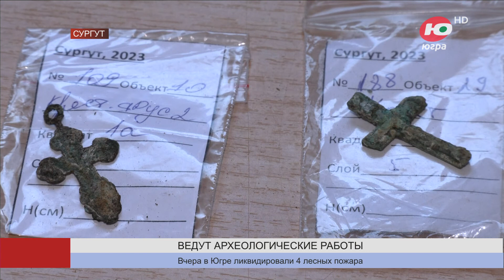Во время сургутской археологической экспедиции найдены древнее кладбище и множество артефактов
Археологические раскопки в центре города. В Сургуте учёные извлекли из земли более 200 предметов, датируемых, предположительно, XVII-XX веками.